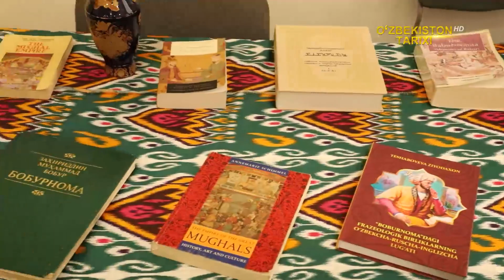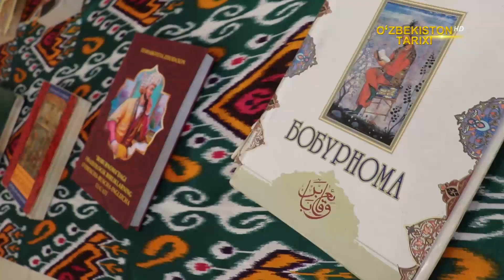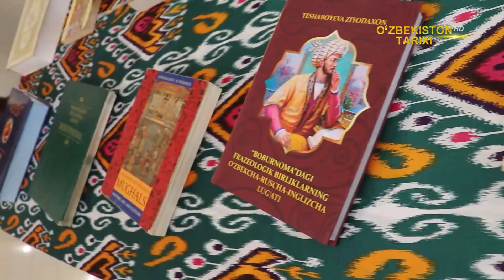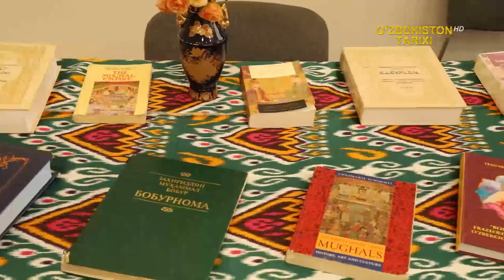Ilmiy anjuman Zahiriddin Muhammad Bobur